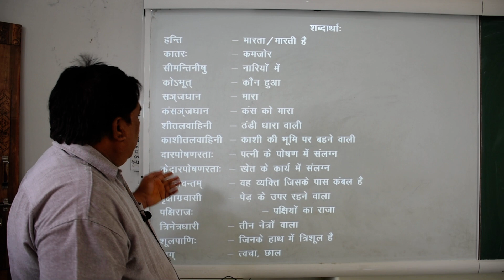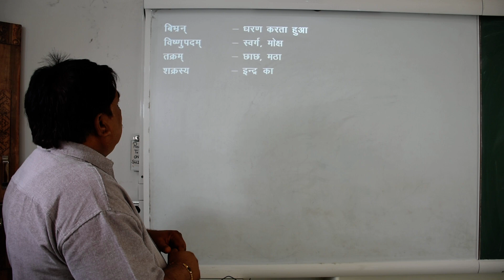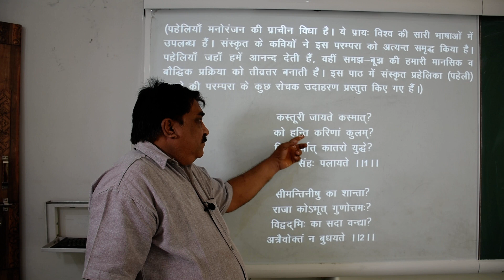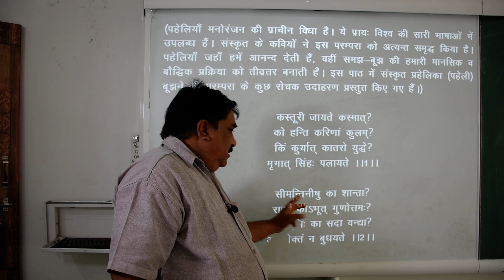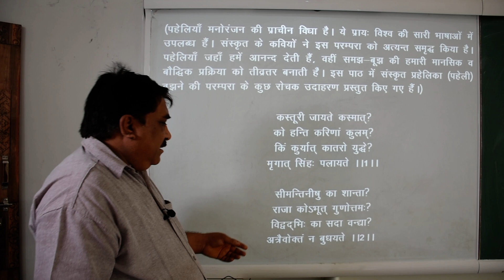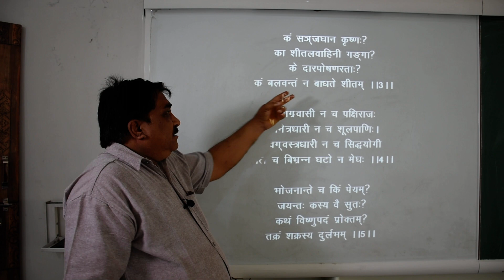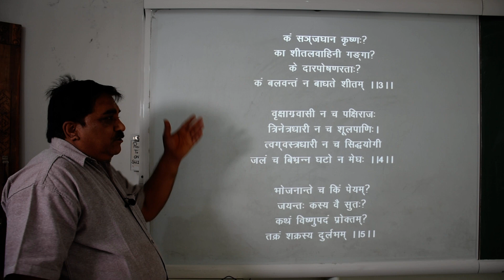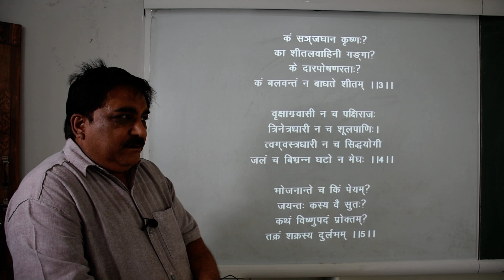Class 8th Sanskrit (Video No.15)